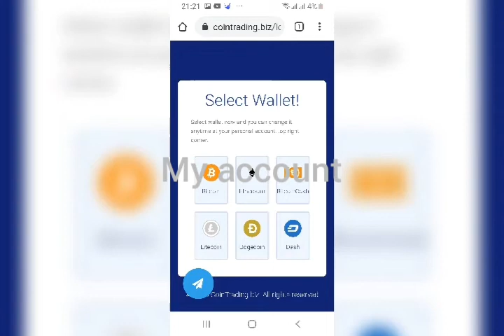13 August 2020